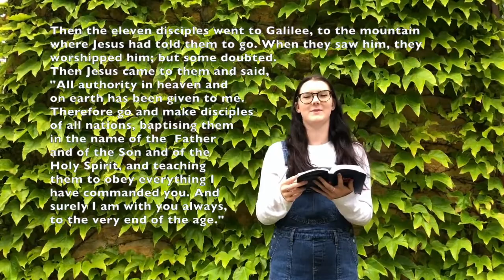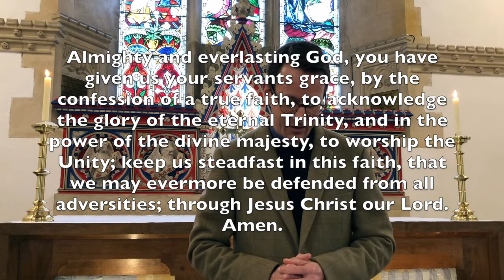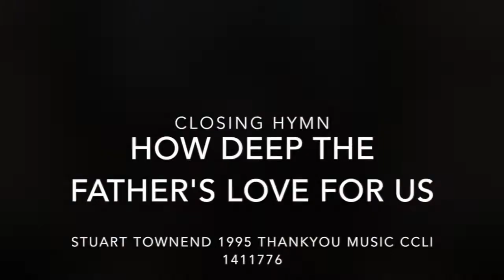Trinity Sunday 2020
Can we really believe in the Trinity? This question is addressed in this short service with hymns, short Bible reading, prayers, and short sermon.